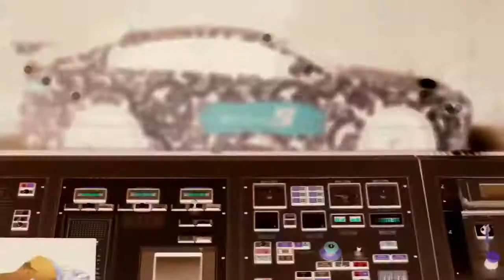Jaguar XE SV Project 8 - Wind Tunnel Testing